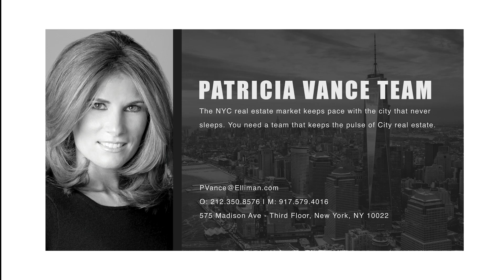57 Prince Street 4F